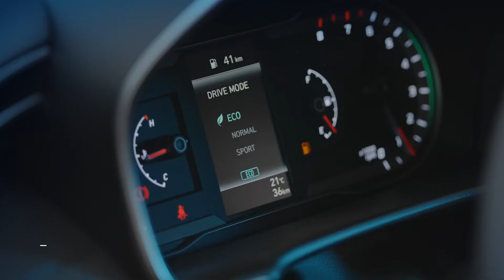Hyundai All-New Tucson | Una nueva forma de conducir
¡Sensualidad deportiva! El nuevo Tucson empuja los límites para reinventar el segmento. Sorpréndete con todo lo que trae.